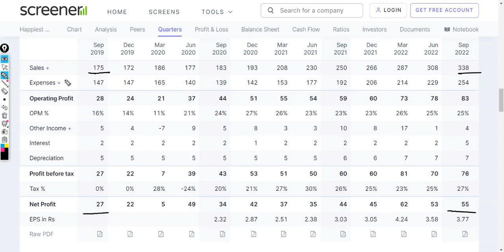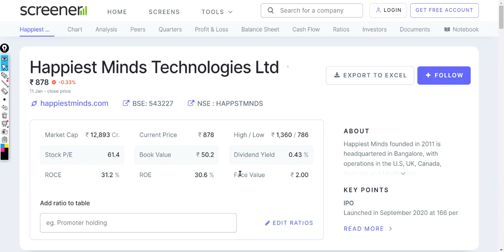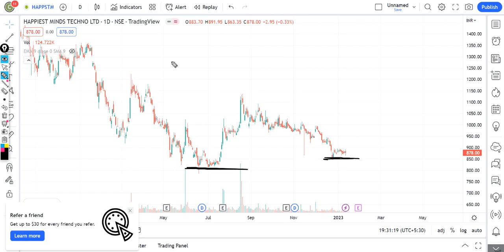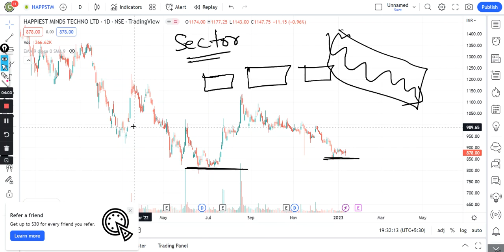Happiest Minds share news || Happiest Minds share latest news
In this video I Have done fundamental analysis as well as technical analysis on Happiest Minds.